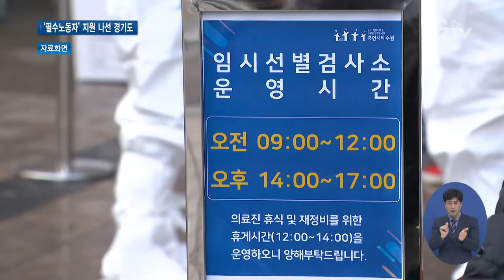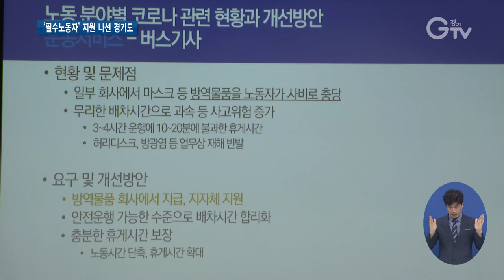‘필수노동자’ 정책 나온다, 도-도의회 토론회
[앵커멘트]
경기도와 경기도의회가 ‘필수노동자’를 위한 ‘정책 토론회’를 열었습니다. 코로나19 등 재난 때 뿐 아니라 일상 속에서도 국민의 생명과 신체 보호 등을 위해 일을 손에서 놓을 수 없는 ‘필수노동자’들 많은데요. 이들을 위한 경기도의 지원 정책, 속도를 내고 있습니다. 최지현 기자입니다.

[리포트]
코로나19 감염 검사를 위해 꾸려진 선별진료소.
의료진은 감염 위험을 무릅쓰고서라도, 일을 손에서 놓지 못합니다.

[현장음]“고개 뒤로하시고 입 크게 벌리세요, 아 소리 내세요.”
요양시설 종사자나 대중교통 기사도 비슷합니다.

돌봄과 보건의료, 위생과 생활폐기물 처리, 물류, 교통, 공공안전관리 등 사회 기능 유지를 위해 꼭 필요한 ‘필수노동자’.

이들을 위해 경기도와 경기도의회가 정책 토론회를 열고, 구체적인 지원 방안 마련에 착수했습니다.

코로나19 여파로 ‘필수노동자’의 중요성이 부각되고 있지만, 일시적 차원이 아닌 근본적 문제 해결을 위한 접근이 필요하단 제언이 공통적으로 나왔습니다.

[녹취]박고은/중앙대 연구교수
“단순히 코로나에서 드러난 어떤 문제에 대해서 지원하는 정책만 하는 것이 아니라 기존의 구조적인 문제를 같이 해결해가는 방향으로…”

[녹취]이진우/경기도의료원 노동자건강증진센터장
“코로나 시대에 필수노동자라고 하는 의미가 많이 달라졌습니다. 대면이 불가피한 사회서비스 인원이면서 정규직이 아니고 비정규 노동자들이 대다수인 상황이고요. 기본적으로는 사회안전망에서 배제된 채 노동을 하고 계십니다.”

지속 가능한 정책을 수립해야 한다는 의견도 있었습니다.
[녹취]노경찬/민주노총 요양서비스노조 경기지부장
“코로나 시대여서 이 논의를 하는 게 아니라 코로나 끝나고 10년 후에도 이런 논의가 되는 구조를 만들어야 하고 정책들이 지속 가능해야 하거든요.”

앞서 경기도는 올해 3월 ‘경기도 필수노동자 지원에 관한 조례’를 제정한 상태.

[녹취]김영해 의원/ 경기도의회
“오늘 토론회는 필수노동자 지원 기본계획을 수립하기 전에 전문가와 이해 당사자들을 모시고 경기도의 역할을 함께 고민하고 방향을 찾기 위해 마련됐습니다.”

이번 토론회에서 나온 의견을 수렴해, 올 상반기 중엔 ‘필수노동자 지원 위원회’가 구성될 것으로 보입니다.

필수노동자 보호의 의미 있는 걸음을 뗀 경기도.
필수업종 지정 범위와 지원 계획 등, 속도감 있게 가시적인 정책을 수립하겠다고도 약속했습니다. 경기GTV 최지현입니다.

영상취재: 류민호, 서경원, 영상편집: 김상환

[자막]
1.[현장음]

2. [필수 노동자] 란?
재난 시기는 물론 일상 시기에도 기본적 사회 기능 유지를 위해 반드시 필요한 분야에서 일하고 있는 노동자

3. 경기도-경기도의회, 필수노동자 지원 정책 토론회/경기도의회(5월18일)

4. [녹취]박고은/중앙대 연구교수

5. [녹취]이진우/경기도의료원 노동자건강증진센터장

6. [녹취]노경찬/민주노총 요양서비스노조 경기지부장

7. [녹취]김영해 의원/ 경기도의회

8. 도·도의회·전문가·이해당사자…상반기 위원회 구성